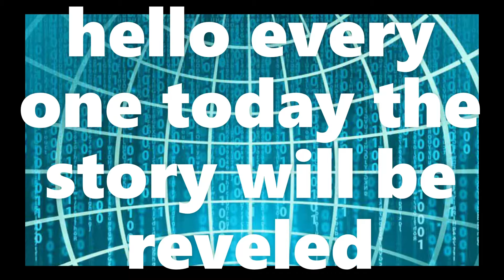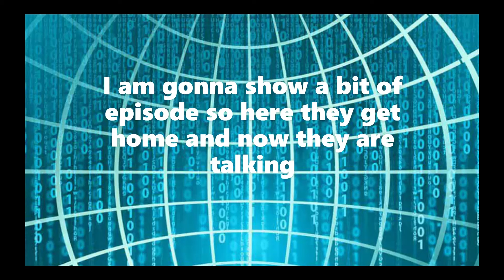Elements | Episode 2 | Season 2 | Short | Gacha Club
I basically explained the story but the real mystery is still forbidden :)